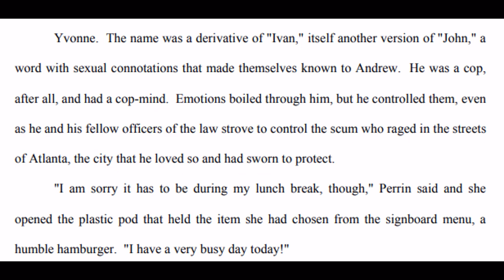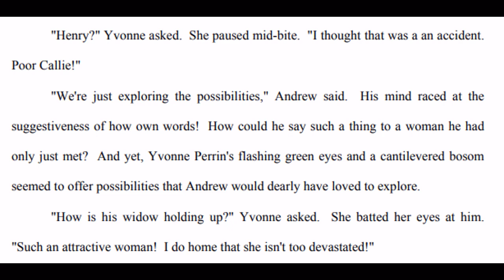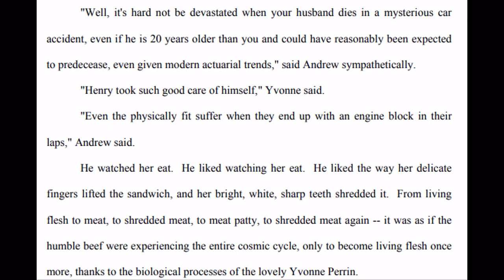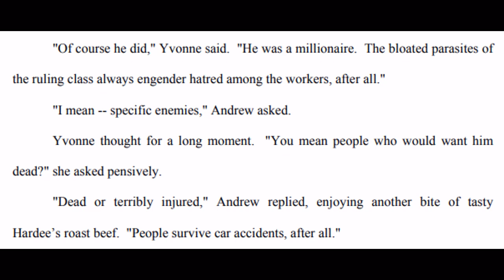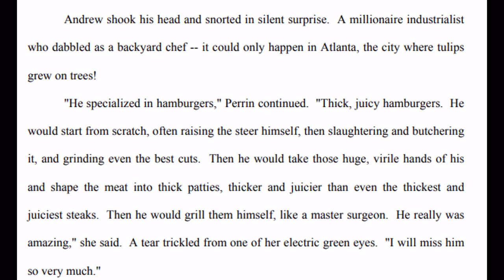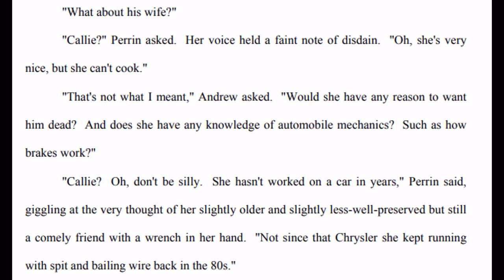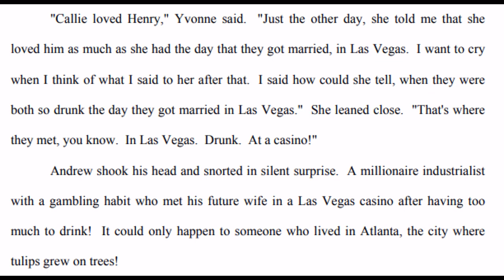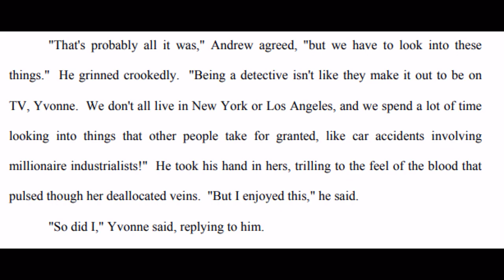🍔Atlanta Nights - Ch. 32🌷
This chapter was written by Mr. Pierce Askegren.

Instagram.com/dannydantdrawwell
Letterboxd.com/mistermorrison/
Hive Social - @mutantmuseum

Featuring:
Ray Charles, "Georgia on my Mind"
The Sim 3
Dr. Jekyll and Mr. Hyde (1986 film)
Archer
Snuff Box
VeggieTales